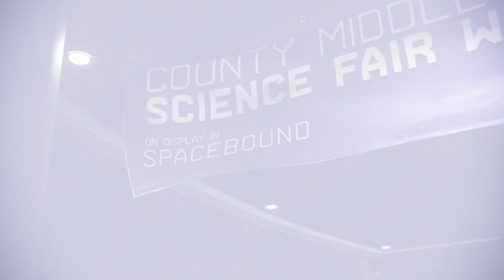MARVEL SPIDER-MAN: MILES MORALES 🕷️ PS5 #15: Dämonen & Freundschaft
Marvel's Spiderman Miles Morales
Lets Play by JJAX

Herausgeber: Sony Entertainment

Im Spiel Marvel's Spider-Man: Miles Morales, von Entwickler Insomniac Games, ist eben der Teenager Miles Morales, nach dem Tod seines Vaters in Ausübung dessen Polizeipflicht, mit seiner Mutter nach Harlem gezogen. Dort hat er in Peter Parker einen Freund sowie später auch Mentor gefunden. Ein Jahr nach den Ereignissen von Marvel's Spiderman ist Miles Morales nun bereit, die Stadt als "Spider-Man" hüten, denn Peter-Parker und MJ werden für einige Wochen nicht in New York sein. Doch der unerfahrene Miles Morales wird auf seinem Weg als Superheld auf viele Stolpersteine treten, die ihm zu schaffen machen.